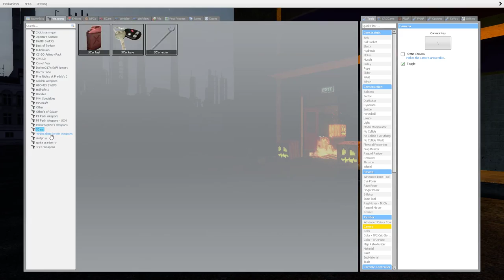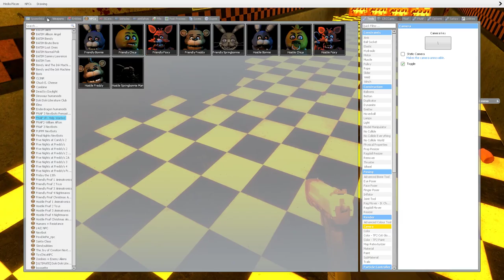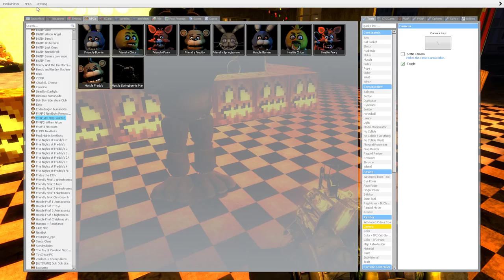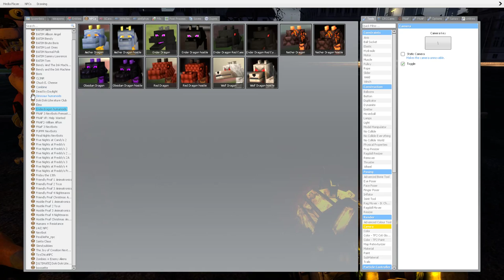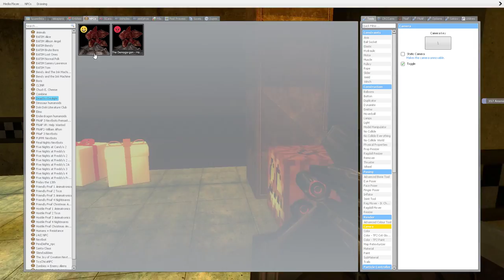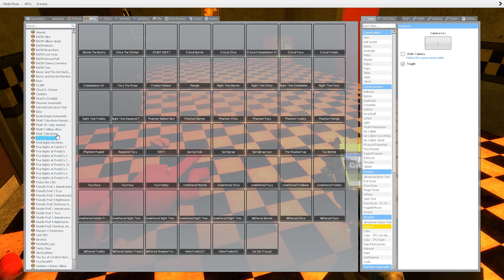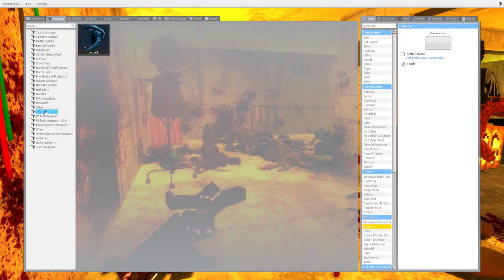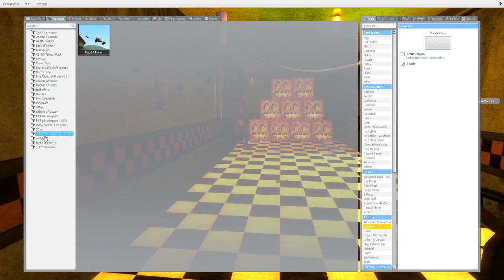Gmod FNAF | New Glitchtrap NPC!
Hey guys, so today y'all wanted me to look at the brand new Glitchtrap NPC! So I deiced to have some fun with this video and I just spawned a ton a NPCs and had a full out war! So anyways hope you enjoy! :)

My Partnership!